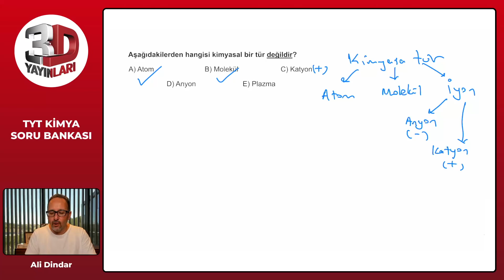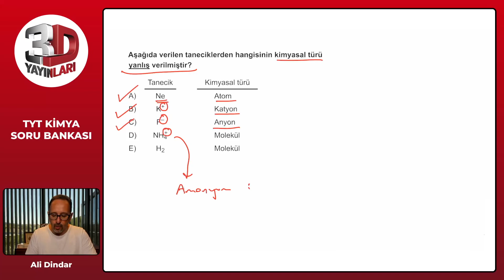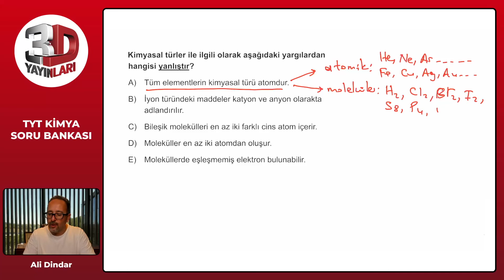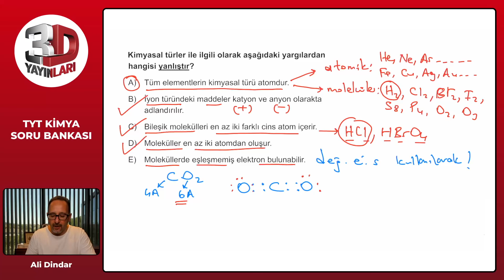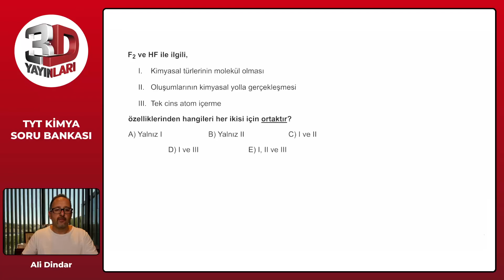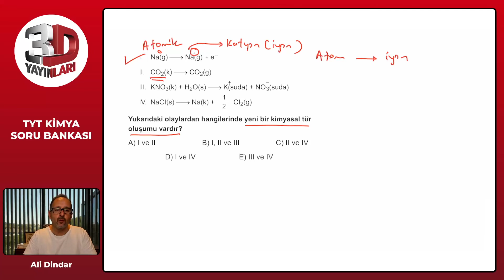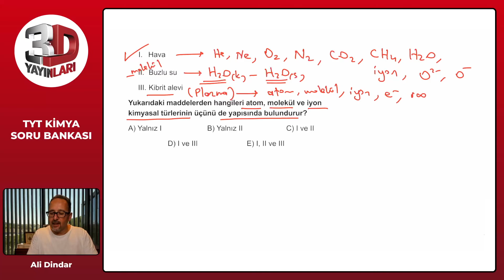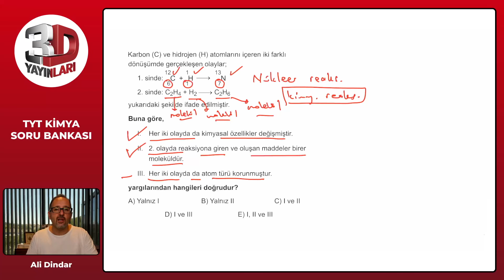TYT 3D Kimya Soru Bankası Bölüm 03 Test 01 Soru Çözümleri | Ali Dindar